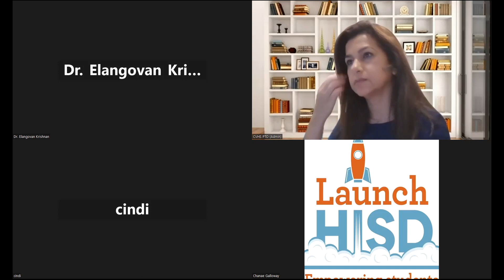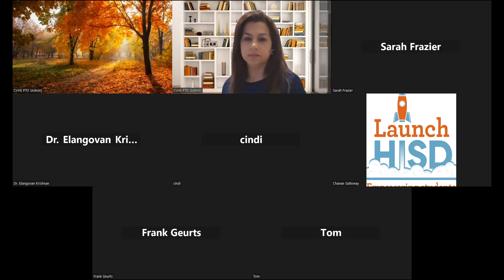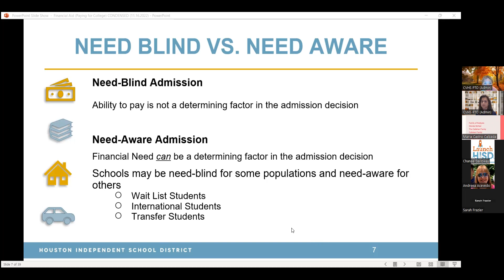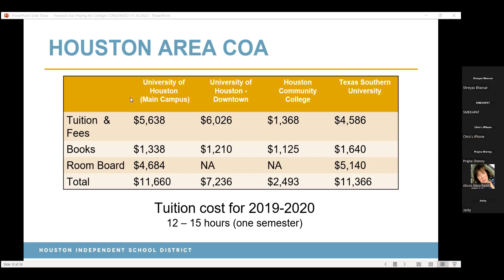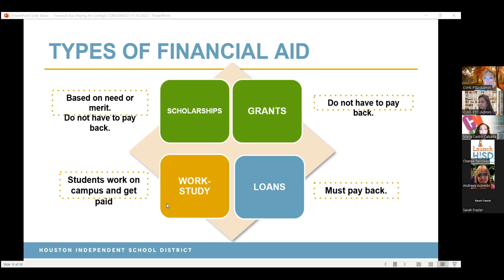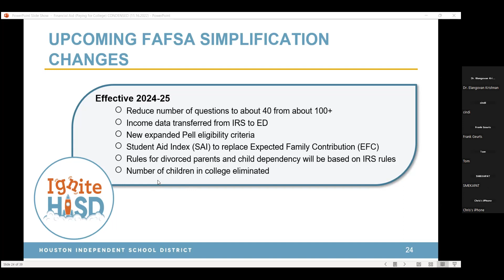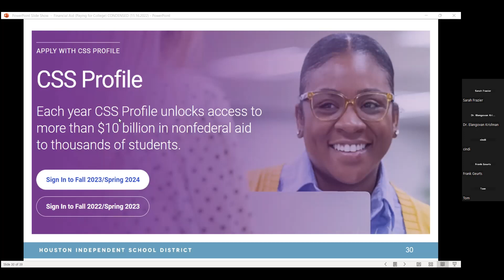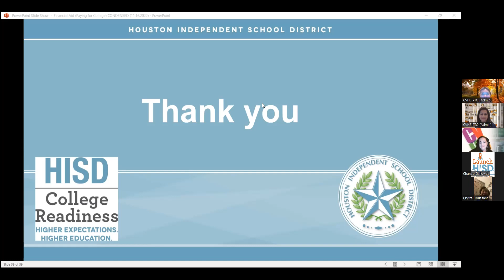22-23 - WEEK #2 FINANCIAL AID - COLLEGE READINESS INFORMATION ZOOM SERIES - 11/16/2022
22-23 - WEEK #2, FINANCIAL AID - CVHS PTO COLLEGE READINESS INFORMATION – ZOOM SERIES CONTENT HOSTED BY CARNEGIE VANGUARD HIGH SCHOOL PTO - 11/16/2022 AT @carnegievanguardh.s7137 & @houstonisd; WITH MANY THANKS TO HISD COLLEGE & CAREER READINESS ADVISOR AND CVHS PTO ESTEEMED AND AMAZING COLLEGE READINESS SERIES PRESENTER: MS. CHANAE GALLOWAY!